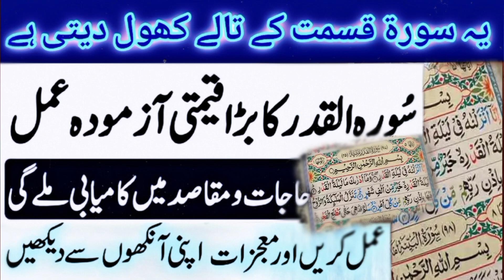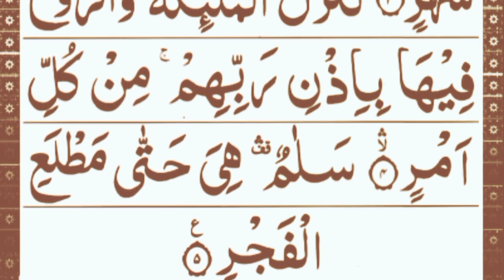Chand Ki Pehli Tarikh Ka Wazifa| Surah Qadr Ka Wazifa | Wazifa For Every Problem| Sirate Mustaqeem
Chand Ki Pehli Tarikh Ka Wazifa| Surah Qadr Ka Wazifa | Wazifa For Every Problem| Sirate Mustaqeem Wazifa